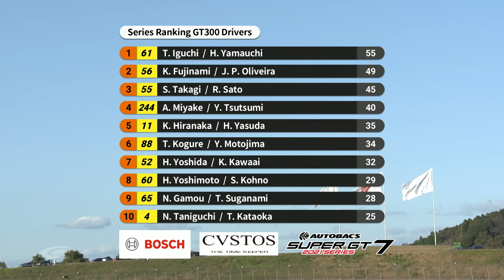SUBARU BRZ GT300 2021 AUTOBACS SUPER GT Round7 MOTEGI GT 300km RACE 決勝ダイジェスト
SUBARU On-Tubeは株式会社SUBARUが運営する公­式YouTubeチャンネルです。